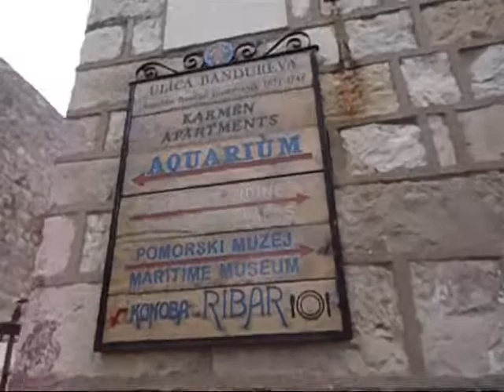memory on Marianne ...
Art Music  Love in memory of Marianne... by Papaguy Band